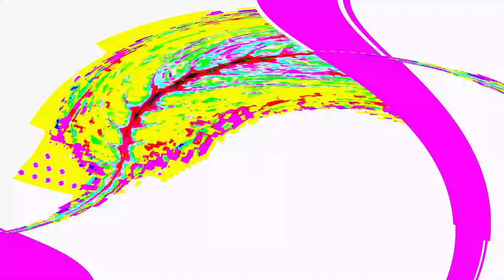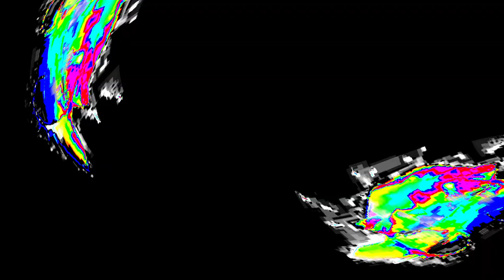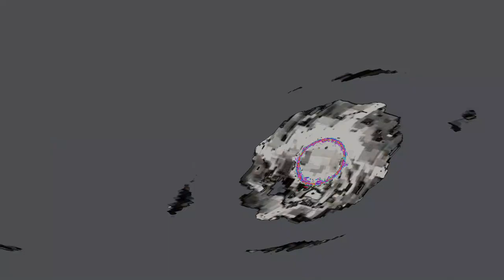[EPILEPSY WARNING] Movie 24 04 23 00h19m34s